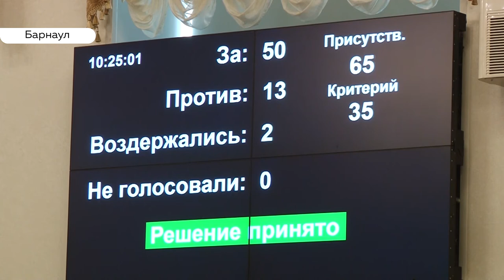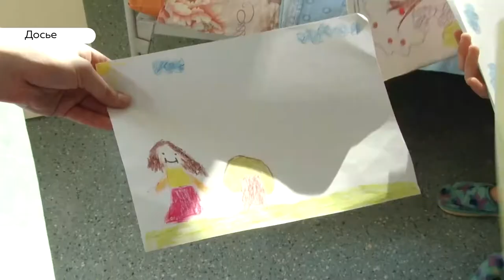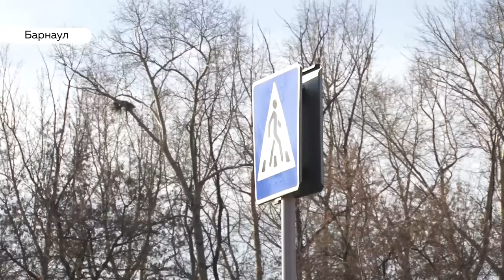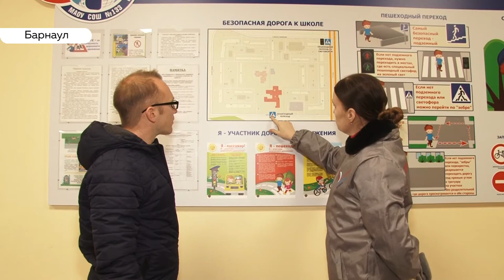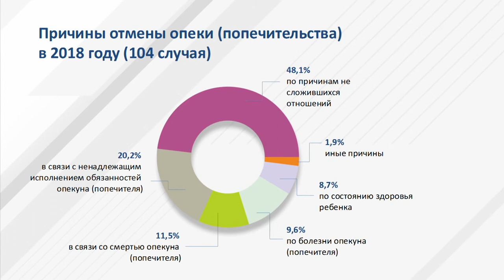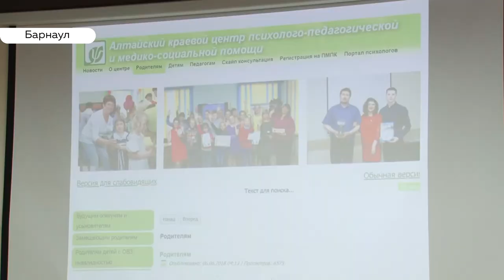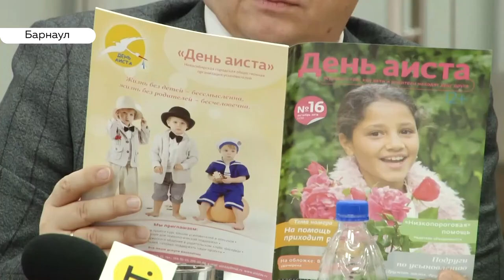«День с Толком». 31.10.2019. Выпуск 19:30